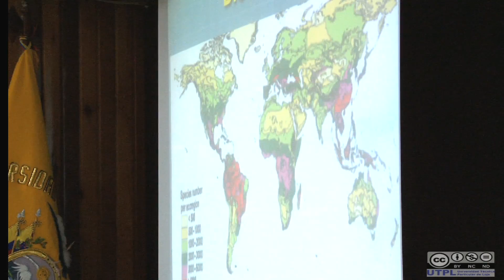Noticiero 7 Días en la Técnica | 17 de julio 2014 CC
SECOM y la UTPL transmiten videoconferencia del Presidente de la República Ecuador.
Feria Internacional de Movilidad Estudiantil UTPL 2014.
Conferencia Productos de la Biodiversidad Ecuatoriana, por Dr. César Compadre de la Universidad de Arkansas
Expo-concurso en Artes Plásticas Ecuador de Antaño; parte de la Semana Cultural FEUTPL